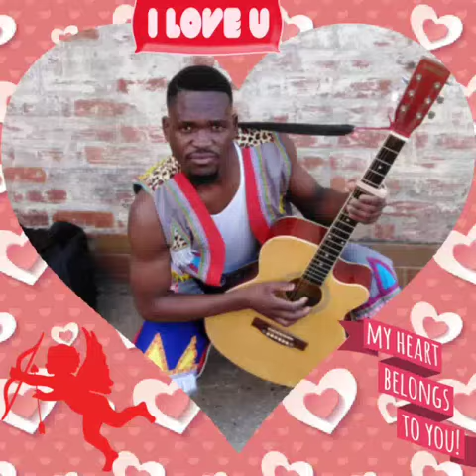MSIZI SWELIHLE BIYELA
The African Traditional boy was born in Eshowe and he is from Enkandla under chief BIYELA. He also born under a big clan of The BIYELAS and he is a culture loving boy.